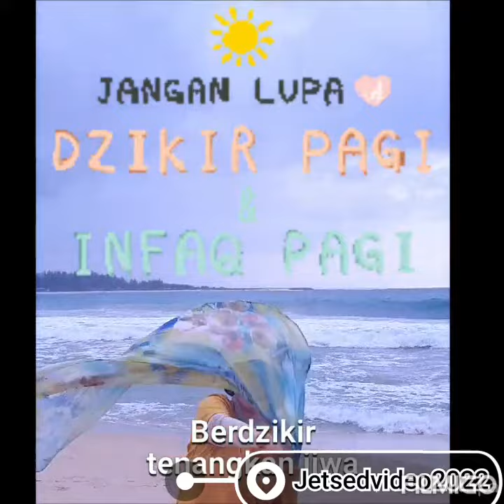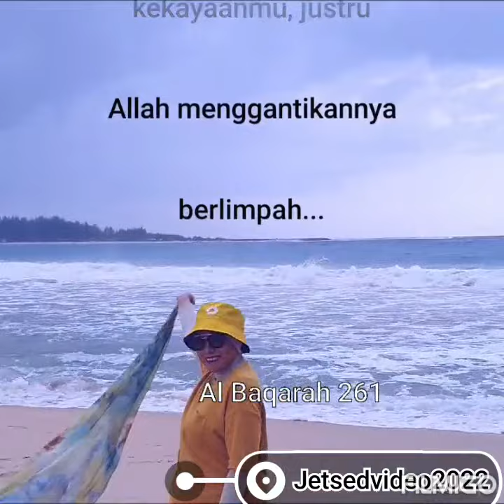Dibalik sidang2 Muktamar IDI XXXI di Banda Aceh, aku sempatkan Olah Raga di pantai. Sehat & semangat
Kalau saja beliau hadir memenuhi undangan PB IDI ke muktamar 2022 do Banda Aceh  aku ajak olah raga dan main di Pantai Aceh nan lagak (cantik)